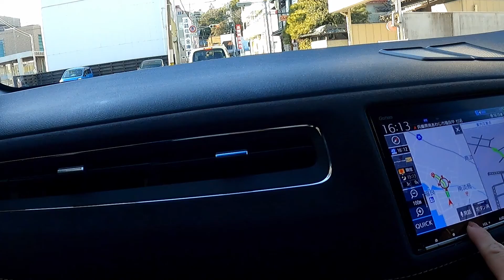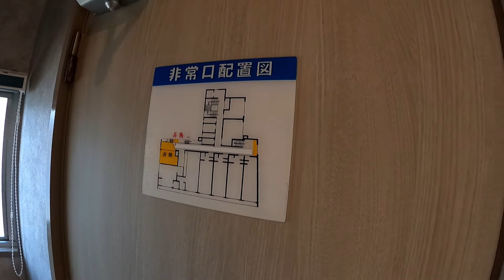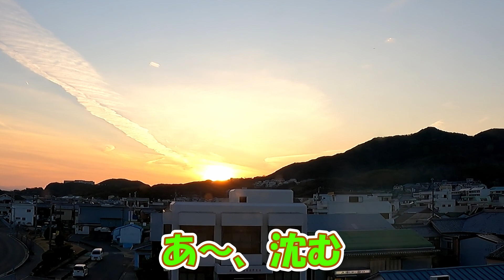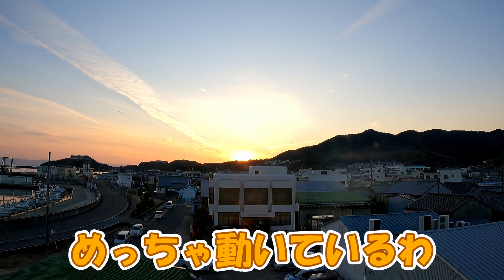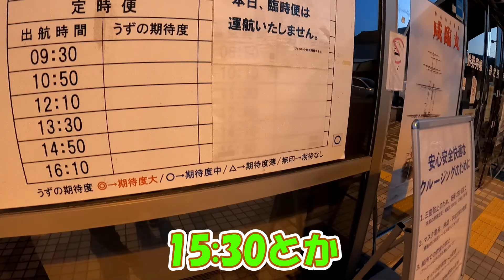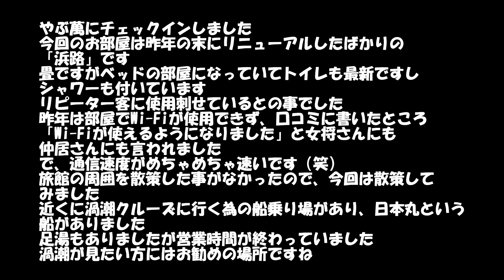この動画は、「やぶ萬」のチェックインと周辺の散策動画です。昨年末にリニューアルした「浜路」に宿泊させてもらいました。畳の部屋ですがベッドがあり、トイレも最新でシャワーも付いています。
やぶ萬にチェックインしました。
今回のお部屋は昨年の末にリニューアルしたばかりの
「浜路」です。
畳ですがベッドの部屋になっていてトイレも最新ですし
シャワーも付いています。
リピーター客に使用させているとの事でした。
昨年は部屋でWi-Fiが使用できず、口コミに書いたところ
「Wi-Fiが使えるようになりました」と女将さんにも
仲居さんにも言われました。
で、通信速度がめちゃめちゃ速いです（笑）
旅館の周囲を散策した事がなかったので、今回は散策して
みました。
近くに渦潮クルーズに行く為の船乗り場があり、日本丸という
船がありました。
足湯もありましたが営業時間が終わっていました
渦潮が見たい方にはお勧めの場所ですね。

カメラ
iPhone13Pro